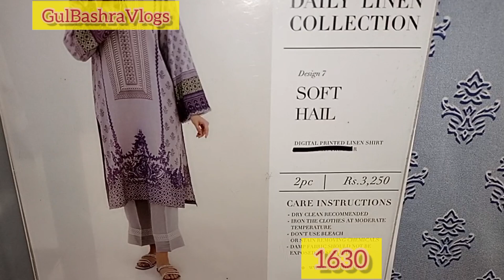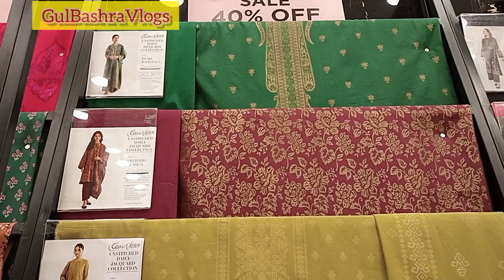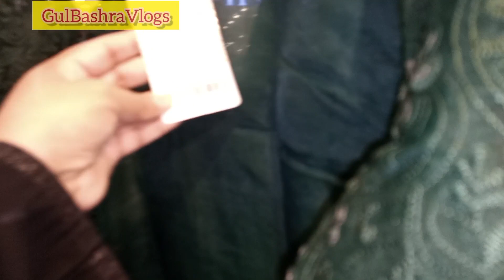Cross Stitch 50% Off & New